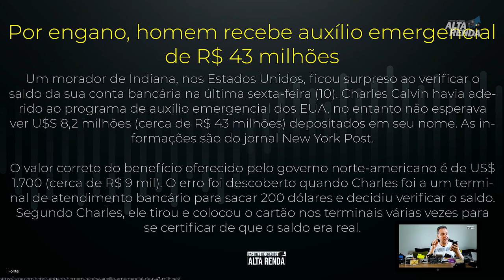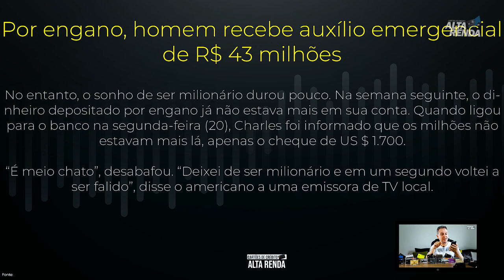💳Homem ganha sozinho auxílio Emergencial 43 Milhões😷😳